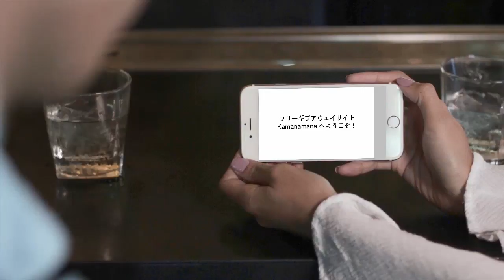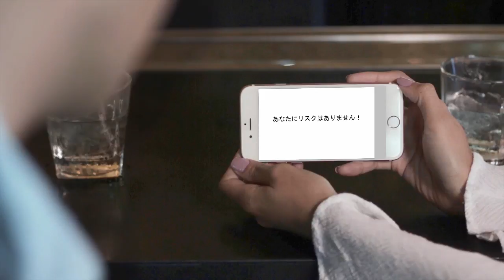フリーギブアウェイの Kamanamana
フリーギブアウェイサイトの Kamanamana では、有料商品レベルのプレミアムコンテンツを惜しげもなく毎月完全無料でプレゼントし続けています。